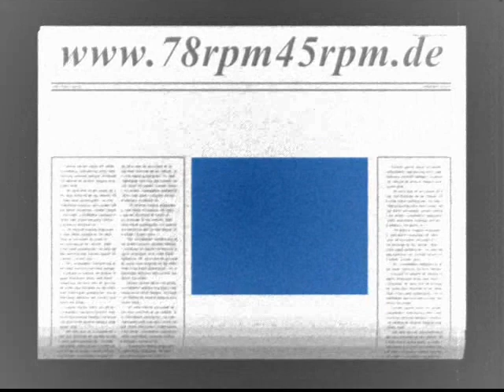Wenn das letzte Licht verlischt Jazz Sinf Orch mit Raimund Gessner